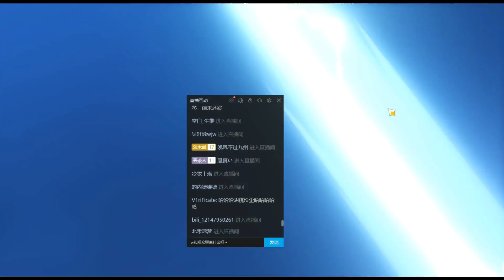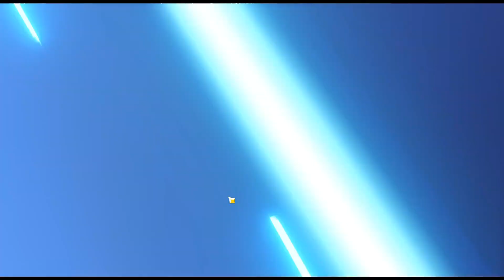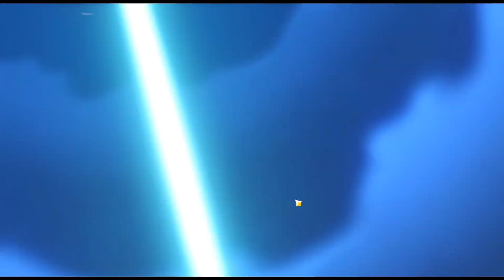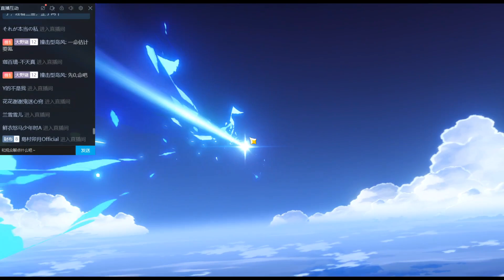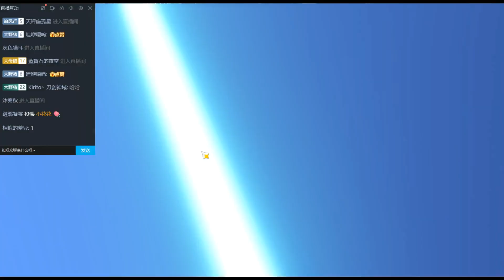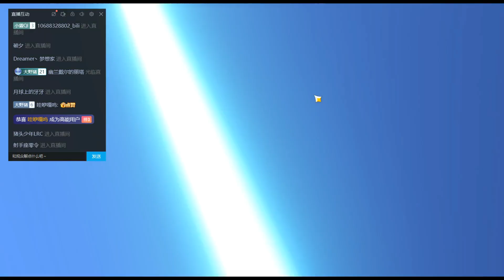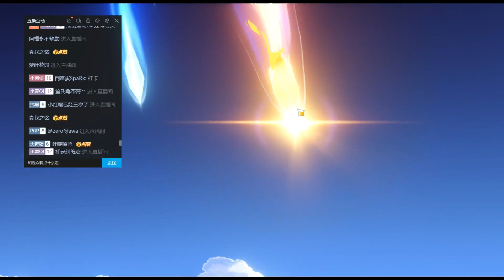【原神】这就是抽胡桃夜兰的后果！进来感受快乐吧！卡池里面全是七七！【自由大野猪】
【原神】这就是抽胡桃夜兰的后果！进来感受快乐吧！卡池里面全是七七！【自由大野猪】 请注意，本视频完全符合YouTube社区准则，没有任何违规行为。